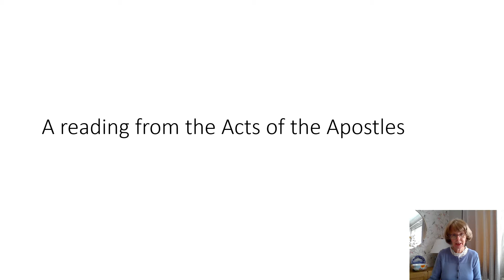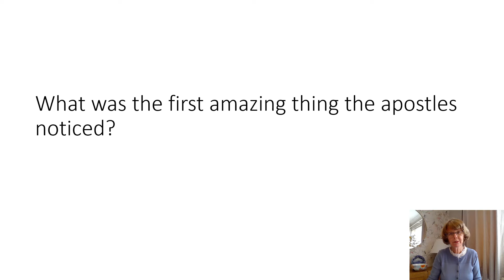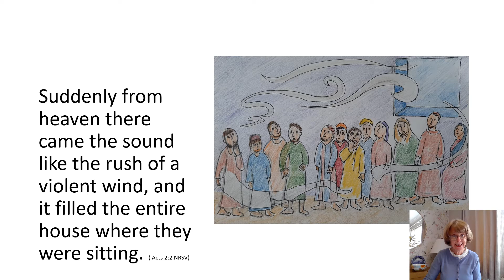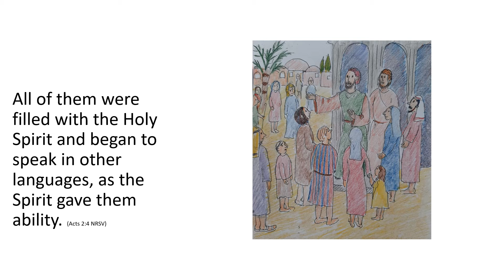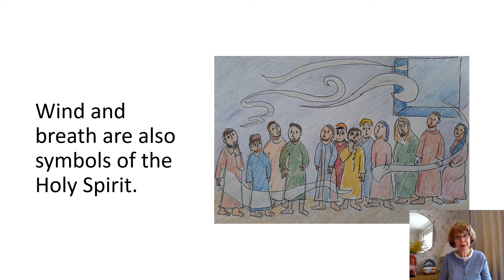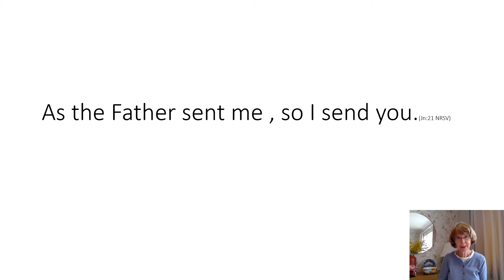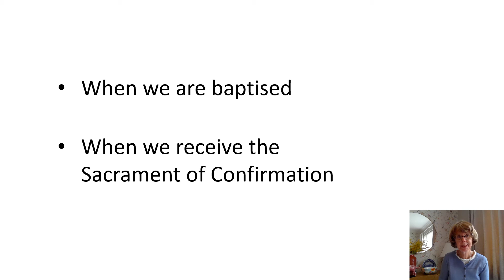Children's Liturgy - Pentecost Sunday